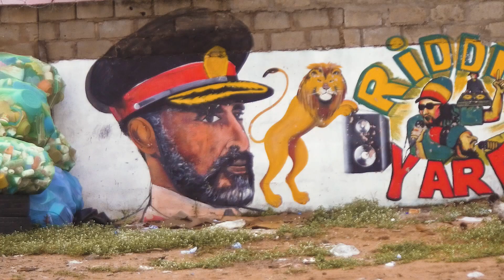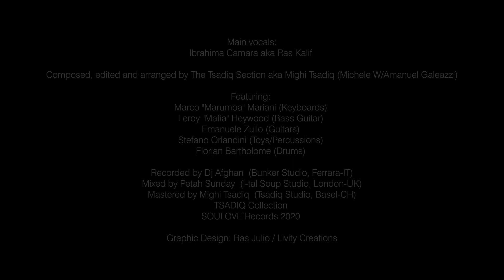Ras Kalif - Ian'I Come a Sit (Tsadiq Collection - Soulove Records)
Official Video for "Ras Kalif - Ian'I Come a Sit" - TSADIQ Collection Vol. 7.2
wise words for those who will learn, that only an honest and equal sharing of work, reserves, and  rights, that every man deserves, progress cannot occur.
from Africa to the World.

Extract of the TSADIQ Collection Album, released together with the Book "TSADIQ / The Righteous One" (written by Mighi Tsadiq, Illustrated by Ras Julio) in June 2020.
As well soon released in the Album CD "Ras Kalif meets The Tsadiq Section".
Available for download on bandcamp, iTunes and all digital platforms as well.

main vocals: Ibrahima Camara aka Ras Kalif  (lyrics by I.Camara & M.Galeazzi)

Composed, edited and arranged by The Tsadiq Section aka Mighi Tsadiq (Michele W/Amanuel Galeazzi) featuring:
Marco "Marumba" Mariani (Keyboards)
Leroy "Mafia" Heywood (Bass Guitar)
Emanuele Zullo (Guitars)
Stefano Orlandini (Toys/Percussions)
Florian Bartholome (Drums)

Recorded by Dj Afghan (BUNKER Studio, Ferrara-IT)
Mixed by Petah Sunday (I-TAL SOUP Studio, London-UK)
Mastered by Mighi Tsadiq (TSADIQ Studio, Basel-CH)
ጻድቅ TSADIQ Collection
SOULOVE Records 2020

Filmed by Hamade Record in Abidjan / Ivory Coast
Edited by Andrea Artioli
Directed by Andrea Malservigi